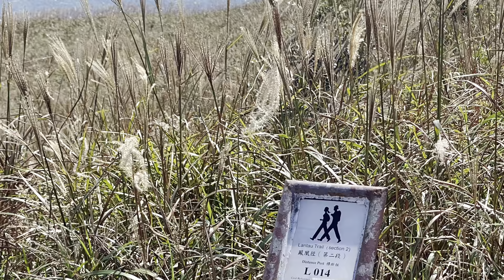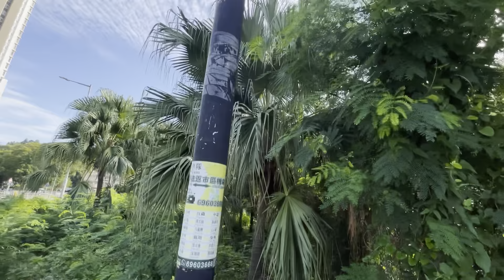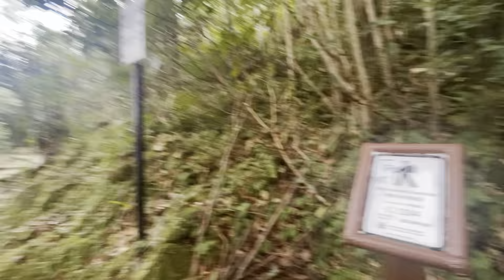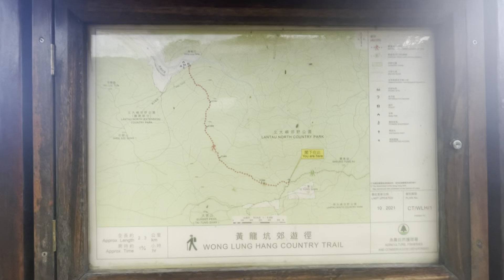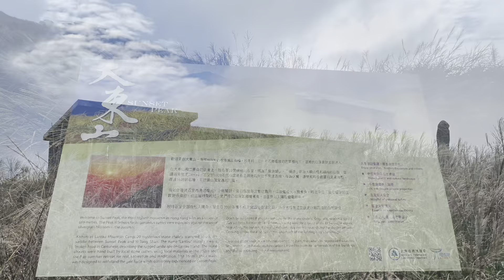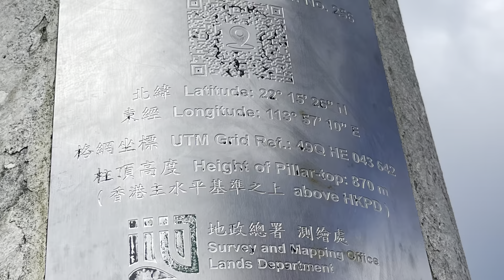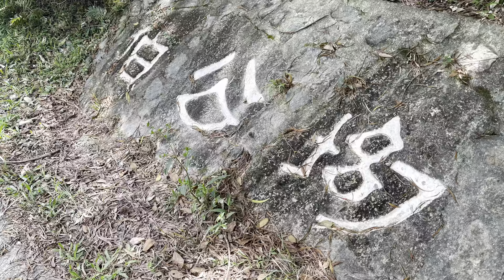大東山芒草 Sunset Peak Chinese Silver Grass 🌾